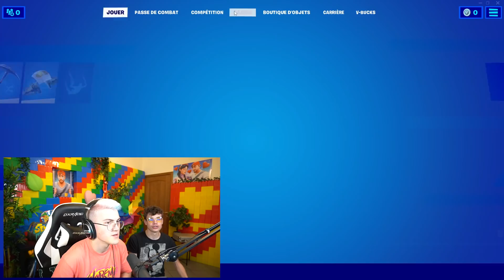J'ai remis à ZERO le Compte Fortnite de JEANFILS !